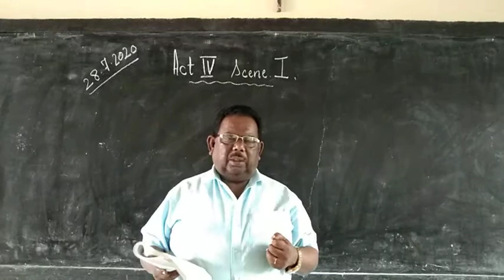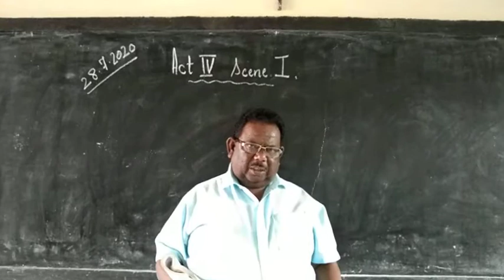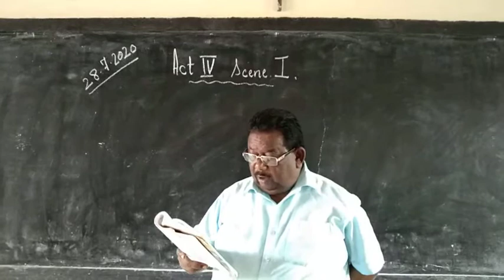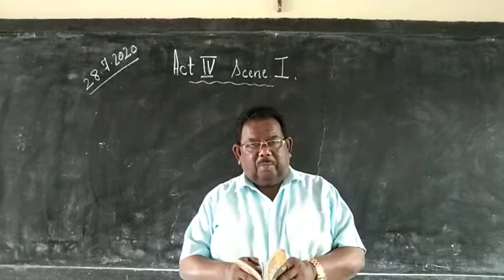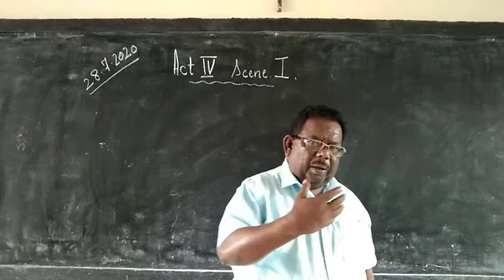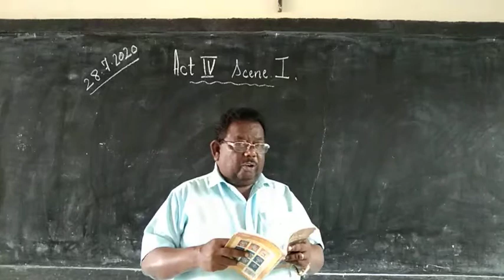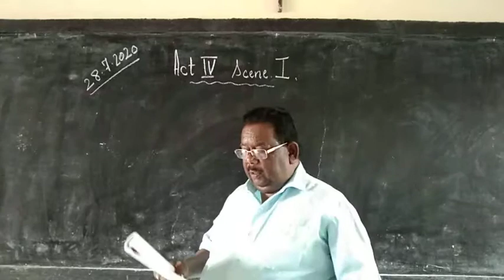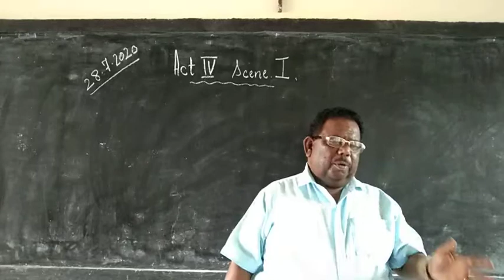STD 10 English Literature The Merchant Of Venice Act 4 Scene 1